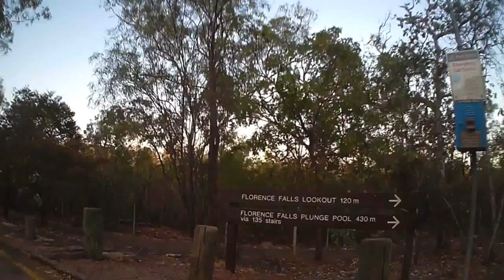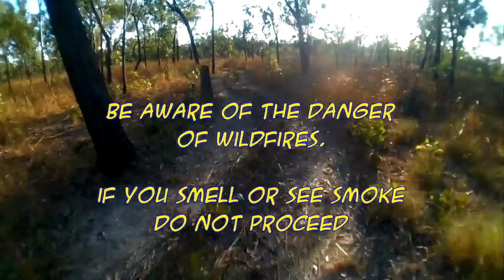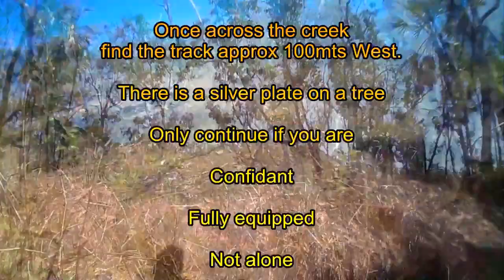Mountain Bike Florence Falls NT Nth West Loop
Mountain bike loop trail, approx 40 kilometers,through the North West corner of Litchfield National Park, N.T. Australia. For very experienced & fully equipped riders only. Trail is difficult because of overgrown areas & washouts. Navigation is very challenging & a downloaded copy of the route [Google Earth & Wikiloc] is essential.
Be aware that wildfires can sweep through this area. If you smell or see smoke take defensive action. Possible safe zones are the creek beds at Roberts Creek & Florence Falls Creek & the road at the halfway point. There is no phone reception & no water after Florence Falls Creek.
Best ridden between June & September & allow about 7 to 8 hours. Afternoon temperatures average mid 30's so start at sunrise.